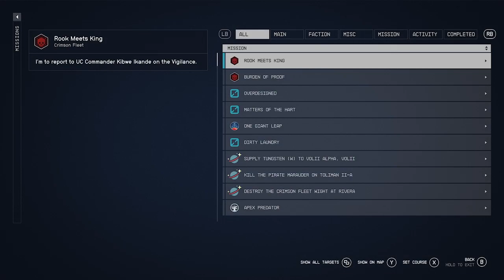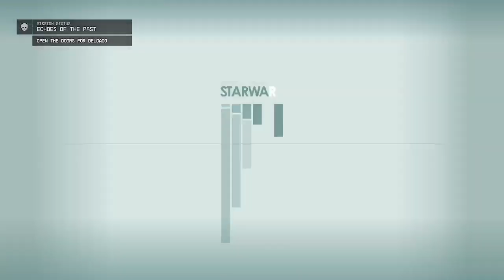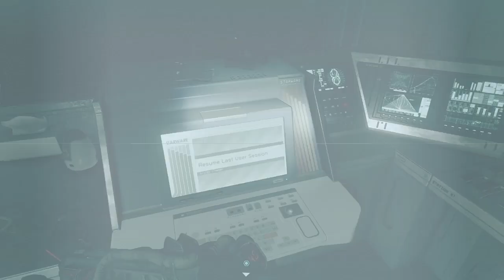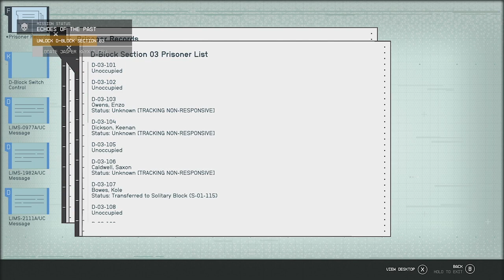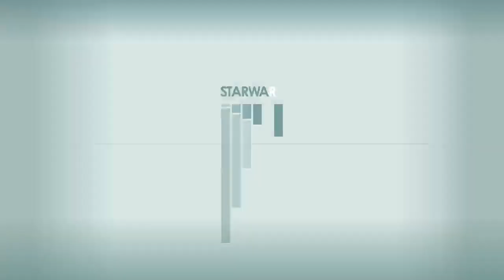The Massive Pirate Fleet Must Be Destroyed Before Jim Fearless Can Leave! Part 29!